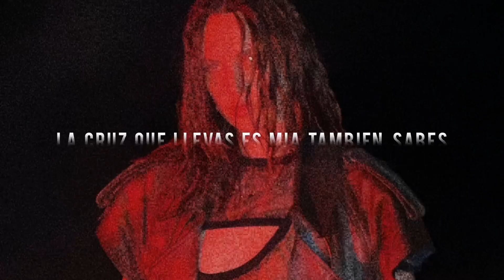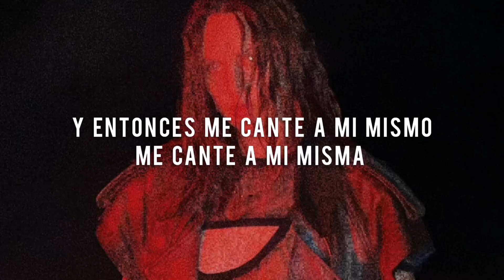MØ - Youth Is Lost [subtitulado al español]